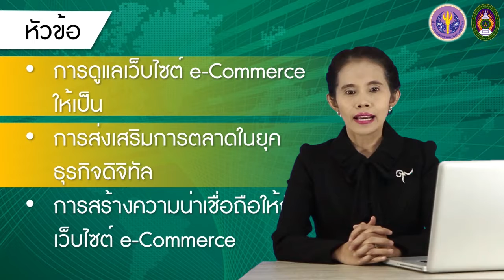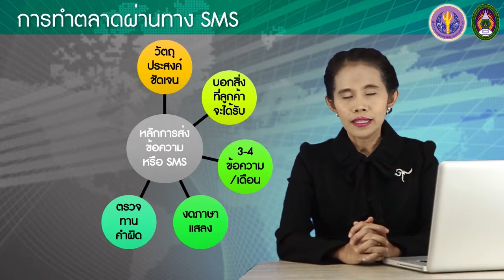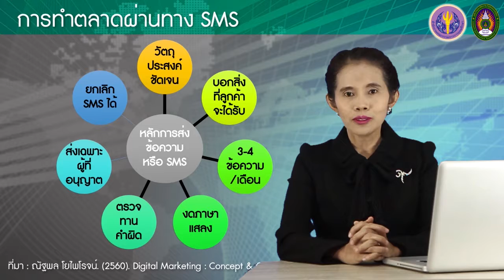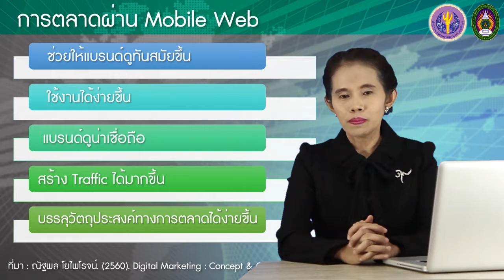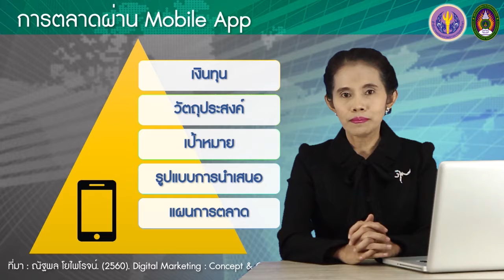9-5 การส่งเสริมการตลาดผ่านอุปกรณ์พกพา